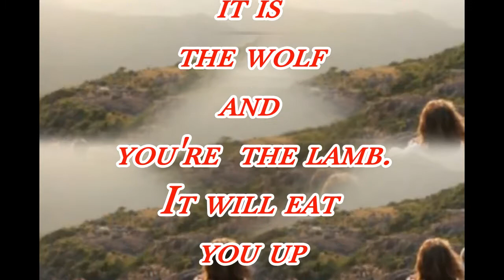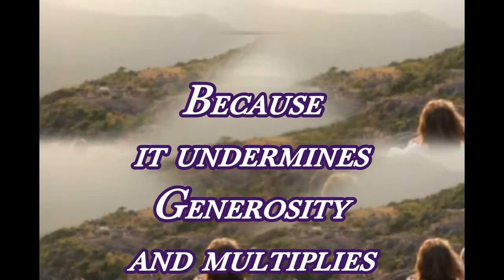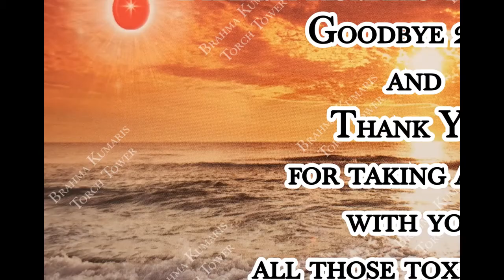Goodbye 2021 and thank you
A tribute to 2021